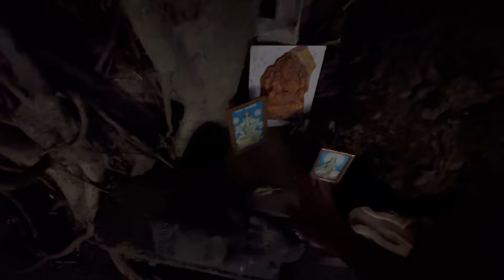Aaj banaya Ganpati bappa ke liye thal || Ganpati 2024 | Navsari biggest Ganpati || Gunjanyomesh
Gunjanyomesh